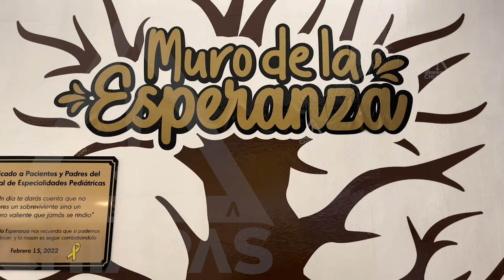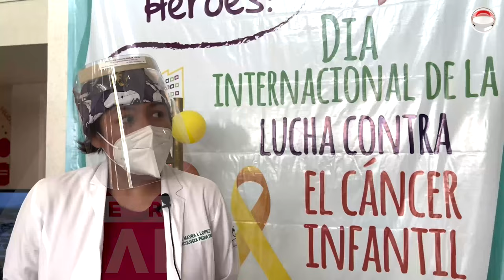Desde los siete años luchó contra el cáncer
José Alexander de la colonia Benito Juárez del municipio de San Fernando Chiapas, tuvo que enfrentar al enemigo mortal, una leucemia mieloide. Después de cinco años tocó la campana de la vida.